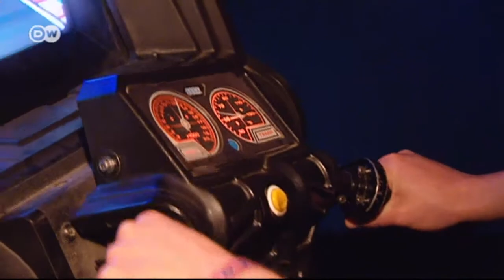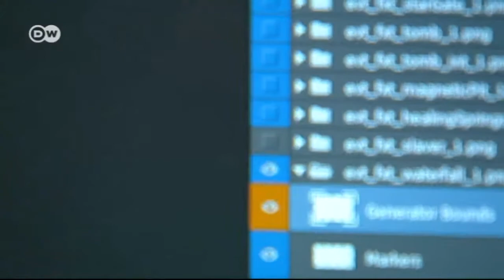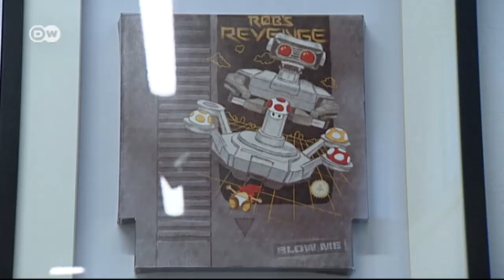Nostalgie aus der Spielekonsole | Euromaxx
Tetris, Super Mario oder Minecraft: Retro-Videospiele und solche, die auf alt getrimmt werden, sind äußerst beliebt. Zwei Computerspiele-Entwickler haben sich mit einem eigenen Startup auf Retro-Games spezialisiert.